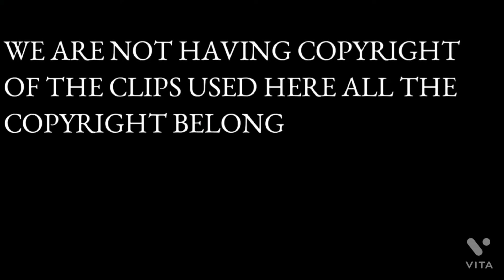OPENING उल्टी खोपड़ी, बन्दर मामा फटा पजामा, सपना & MORE / क्या निकलेगा इसमे?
Hi guys , इस video में हमने बच्चों के ईनाम दिखाऐ है
😱ईनाम के अन्दर का राज ❓